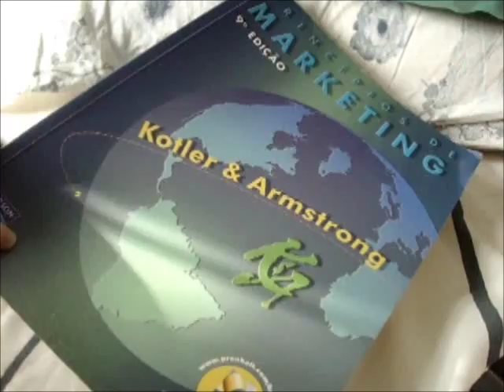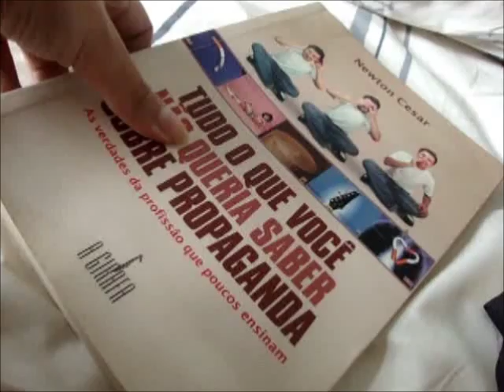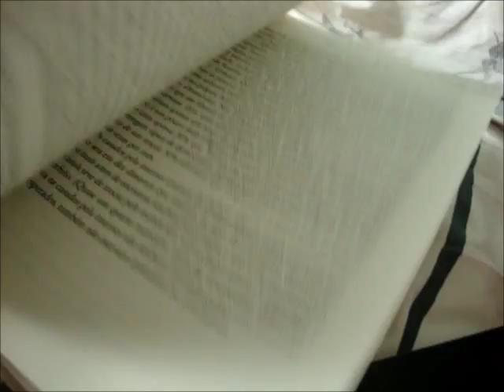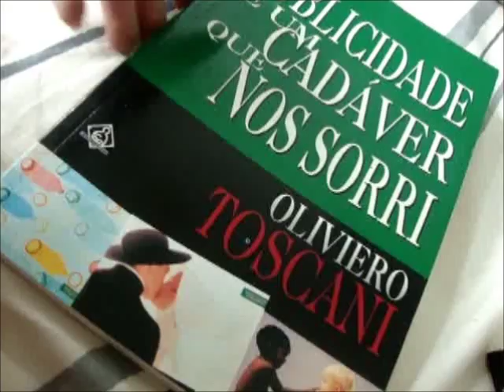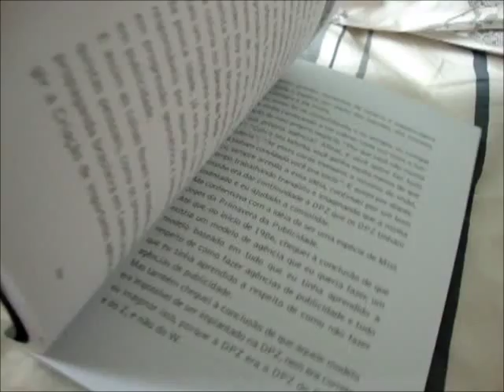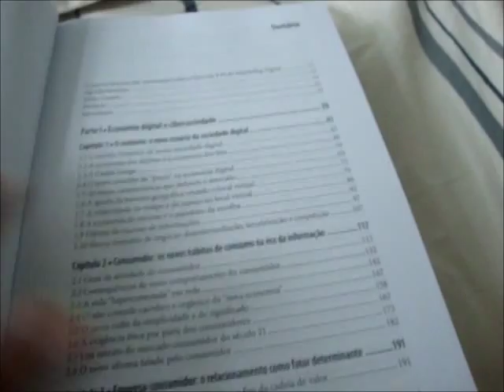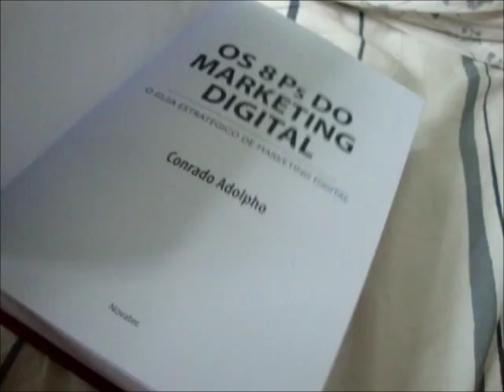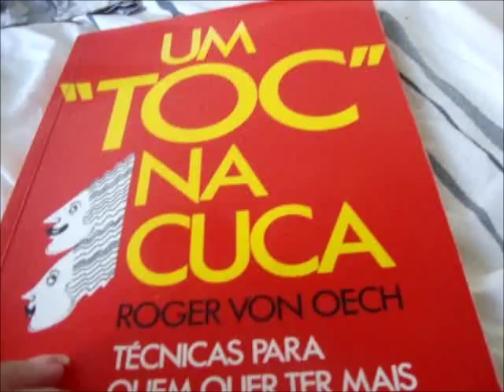Livros de Marketing/Publicidade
♥ Cocota Nerd em outras mídias ♥